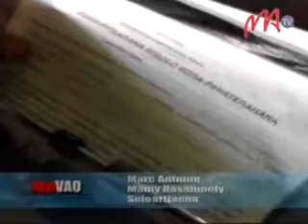11 OPERATION CIN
Natomboka androany maraina ny hetsika fanomezana didi-pitsarana misolo sora-pahaterahana sy karapanondro teny Bemasoandro Itaosy. Tanjona ny hanomezana karapanondro ho an'ireo malagasy 18 taona no miakatra tsy mbola misoratra ara-panjakana ahafahan'izy ireo mifidy.